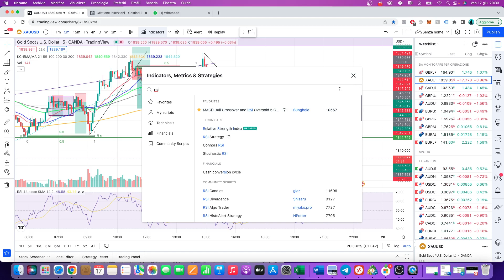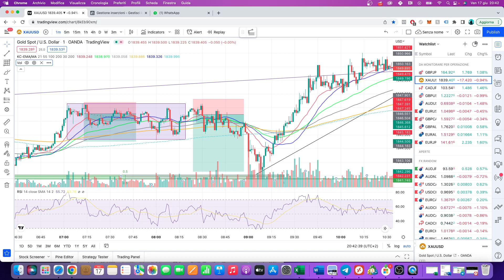Strategia trading oro: tecnica che uso per scalare i miei trade sul gold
Strategia trading oro: tecnica che uso per scalare i miei trade sul gold. Questo è un video diario personale, non rappresenta alcun consiglio finanziario. Se mi dovessi dimenticare questa strategia potrò usare questo video per ricordarmela di nuovo. Tu come tradi l'oro?

Domande? Scrivimi in privato su Telegram

Divulgazione sui rischi: Il trading di futures, cfd e criptovalute contiene rischi sostanziali e non è adatto a tutti gli investitori. Un investitore potrebbe potenzialmente perdere tutto o più dell'investimento iniziale. Il capitale di rischio è denaro che può essere perso senza mettere a repentaglio la propria sicurezza finanziaria o il proprio stile di vita. Solo il capitale di rischio dovrebbe essere utilizzato per il trading e solo chi dispone di un capitale di rischio sufficiente dovrebbe prendere in considerazione il trading. Le performance passate non sono necessariamente indicative dei risultati futuri. I risultati ipotetici hanno molte limitazioni intrinseche, alcune delle quali sono descritte di seguito. Non si dichiara in alcun modo che qualsiasi conto otterrà o è probabile che otterrà profitti o perdite simili a quelli mostrati; infatti, spesso vi sono forti differenze tra i risultati ipotetici e i risultati effettivi successivamente raggiunti da un particolare programma di trading. Uno dei limiti dei risultati ipotetici è che in genere vengono preparati con il senno di poi. Ad esempio, la capacità di resistere alle perdite o di aderire a un particolare programma di trading nonostante le perdite di trading sono aspetti rilevanti che possono influire negativamente sui risultati di trading effettivi. Esistono numerosi altri fattori legati ai mercati in generale o all'attuazione di un programma di trading specifico che non possono essere presi in considerazione nella preparazione dei risultati ipotetici e che possono influire negativamente sui risultati di trading.